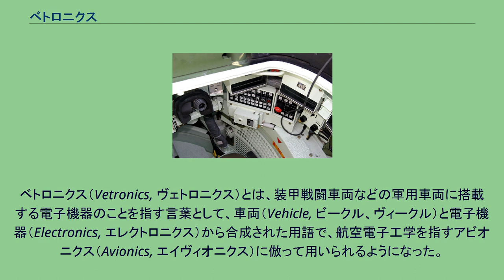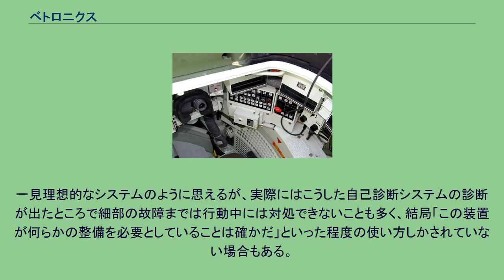ベトロニクス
ルクレール主力戦車の砲手席。
FCSの操作パネルなどが配置されている。
ベトロニクス（Vetronics, ヴェトロニクス）とは、装甲戦闘車両などの軍用車両に搭載する電子機器のことを指す言葉として、車両（Vehicle, ビークル、ヴィークル）と電子機器（Electronics, エレクトロニクス）から合成された用語で、航空電子工学を指すアビオニクス（Avionics, エイヴィオニクス）に倣って用いられるようになった。
現在では車両電子工学全般を指す。
ベトロニクスには、通信機器、操縦装置、姿勢制御装置、航法システム（GPS等）、戦術データ・リンク、射撃統制システム (FCS)、 外部監視装置（潜望鏡・ナイトビジョン）などがあるが、戦闘とは直接関係ない電子機器もベトロニクスに含める場合がある。
こうした機器の多くは組み込み型コンピュータを内蔵している。
複信の無線電話機自体は第二次世界大戦以前から軍用車両に実装されており、今日に至るまで戦場における連携確保のために広く使われている。
初期のシステムは真空管を使っておりサイズと重量が大きかったため、操縦室の制御盤以外は邪魔にならないところに置かれた。
第二次世界大戦終結後まもなくVHF周波数の標準化がなされ、その後真空管利用システムはトランジスタラジオシステムに取って代わられた。
1960年代以降においては、相互運用性の向上などの最適化が進められることとなった。
例えばアメリカ陸軍においては、1990年代初頭より、相互運用性を重視したシステムアーキテクチャとしてSINCGARSを導入した。
また90年代後半には、データ通信に対応するために改良型データ・モデム（IDM）が導入された。
さらに2000年代に入ってからは、他軍種のアーキテクチャとも相互運用性を確保するとともにソフトウェア無線化された統合戦術無線システム（JTRS）が開発されている。
これらの通信システムは、C4Iシステムの物理層を構成することにより、各車両に対し、ネットワーク中心の戦い（NCW）への参画を可能とする。
現在でも多くの車両がそうであるように、搭乗員が地図を参照して現在位置を把握する等の方法が今でも主流ではあるが、グローバル・ポジショニング・システム（GPS）の出現により、現在位置の把握が容易になり目的地への精確かつ迅速な到達が可能になったり、位置データを共有することによる戦域状況の把握の容易化が図られるようになった。
軍用車両はその性質上、戦域への展開時間は長期にわたることが多く、行動中の故障等の障害は搭乗員による自己修復が基本である。
また作戦中は後方基地まで下がってハンガー（格納庫）で時間を掛けて整備を行うのは現実的ではなく、戦線後方の補給集積地等における野外整備が基本となる。
このような作戦行動中の限られた時間での速やかに修復を実現するために行動中に可能な限り故障場所を特定しておく必要がある。
このため診断システムが制御下にある各種システムをテストし、不具合発生時に故障箇所を表示することにより、行動間の速やかな修復、または次の補給時の速やかな故障箇所の交換を実現するものである。
一見理想的なシステムのように思えるが、実際にはこうした自己診断システムの診断が出たところで細部の故障までは行動中には対処できないことも多く、結局「この装置が何らかの整備を必要としていることは確かだ」といった程度の使い方しかされていない場合もある。